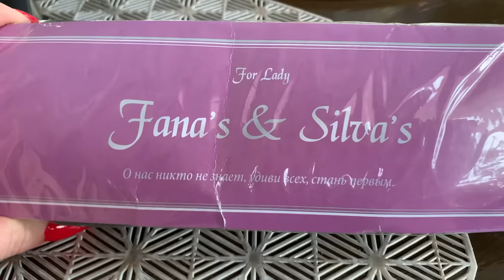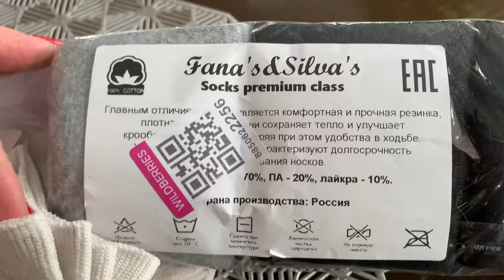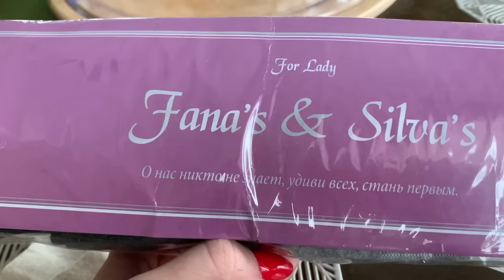Влог/Покупки Wildberris/Конкурс от БакЗдрав/И немного обо всем 🌸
Пирог с персиками
Ингредиенты :
240 г муки,
180 г сахара,
2 персика,
2 яйца,
100 мл молока,
85 мл растительного масла,
2 ч.л. ванильного сахара,
1,5 ч.л. разрыхлителя.
Приготовление:
Взбей венчиком яйца со всем сахаром и добавь просеянную муку с разрыхлителем. Потом влей масло и теплое молоко, и перемешай. Вылей тесто в форму, красиво выложи ломтики персиков и выпекай пирог в духовке 45 минут при 180 градусах.